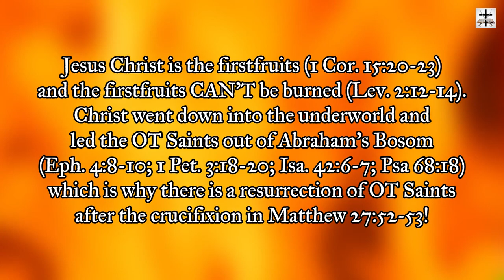Steven Anderson Says Jesus Christ Burned In Hell To Pay For Our Sins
Jesus Christ is the firstfruits (1 Cor. 15:20-23) and the firstfruits CAN'T be burned (Lev. 2:12-14).

Jesus never burned in Hell. Christ went down into the underworld and led the OT Saints out of Abraham's Bosom (Eph. 4:8-10; 1 Pet. 3:18-20; Isa. 42:6-7; Psa 68:18) which is why there is a resurrection of OT Saints after the crucifixion in Matthew 27:52-53.

Hell is a place of corruption (Isaiah 38:17-18, cf. Isaiah 66:22-24, Job 24:19-20), and the Holy One would not see corruption (Psalms 16:10).